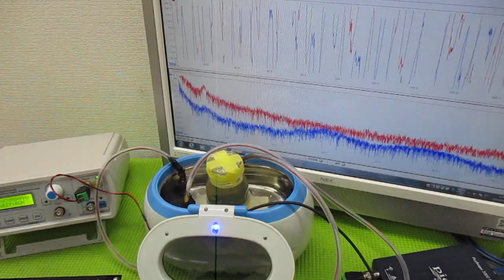超音波と間接容器による、ナノレベルの攪拌技術